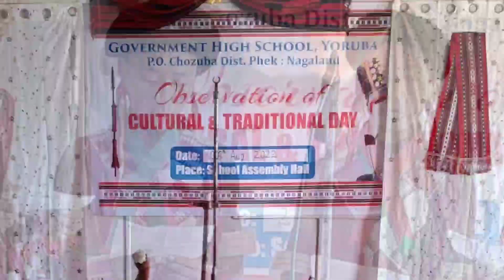CULTURAL & TRADITIONAL DAY AT GHS YORÜBA.Dist.Phek Nagaland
Duet 1.-THUJOTALÜ LUHE
          . BESUTALÜ LOHE

          2-.CITALÜ KHUSOH
           .VELATOLÜ

           3-SHOYITALÜ KHUSOH
              TSUZOLÜ VESWUH

Quartet 1- TSUTO LOHE
                 THUJOTALU LOHE
                 BESUTALU LOHE
                 MUDOTO MEDEO
          2-.  KHRÜSATO LOHE
                 RALHO MEDEO
                 AKHRUTO LOHE
                 VESUHTO